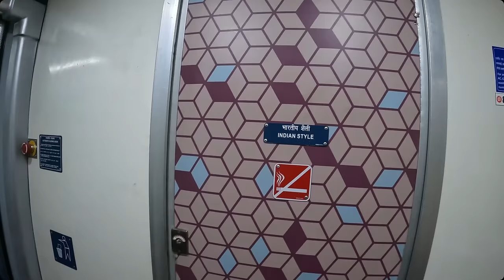Vande Bharat express, experiencing the future of Indian railways.